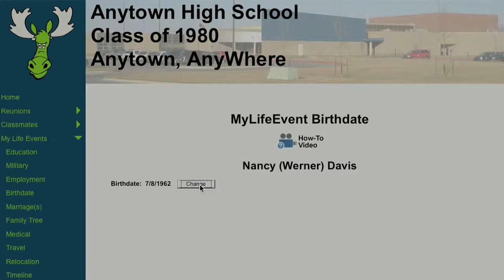LifeEvents™: How to Change Your Birthdate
This video shows you how to update your LifeEvents™ Timeline with your date of birth